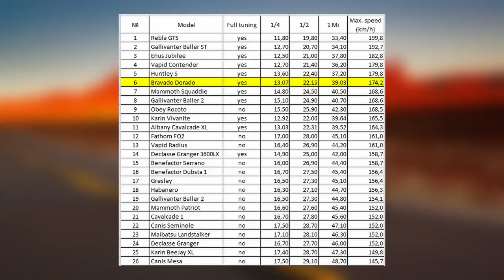Bravado Dorado обзор и тесты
Bravado Dorado review and tests